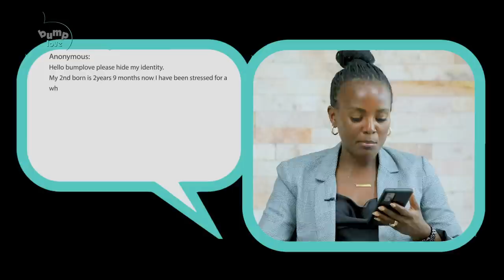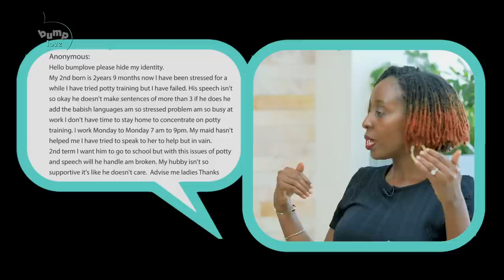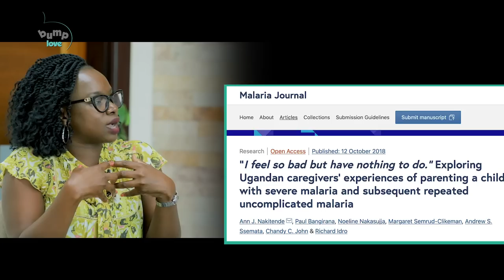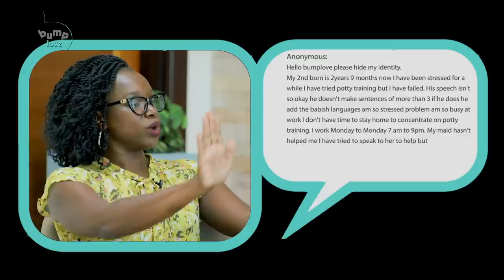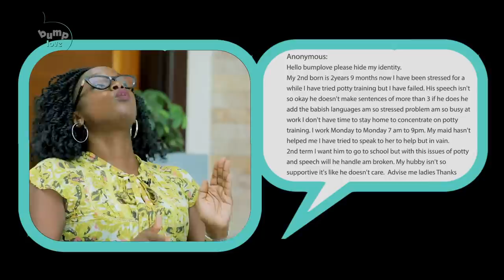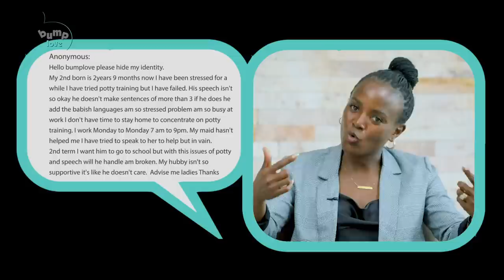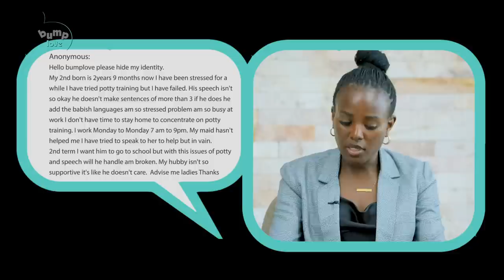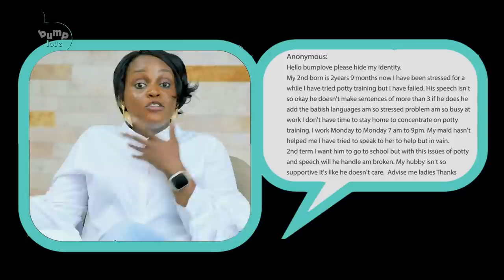OUR EXPERIENCE WITH DEVELOPMENTAL DELAYS IN CHILDREN | Signs, Treatment & Milestones | Bump Love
Did you know that 14% of children experience developmental delays?

Watch this video to find out how family dynamics affect child development and our experience with developmental delays in our children.

This is your reminder that each child is gifted differently so please take your time to encourage curiosity in your child and mentally stimulate their brain at home.

The Cradle is a good place to take your child if you need help in early stimulation for children 0- 4 years. They've recently opened a new 24 hour centre in Ntinda after Cynibel supermarket. Do check them out or create an appointment on 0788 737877

Come and bond with your children and observe their developmental progress at the Golden Tulip this Sunday at the SUNDAY BRUNCH  - UGX 90,000 for adults and UGX 60,000 for children.